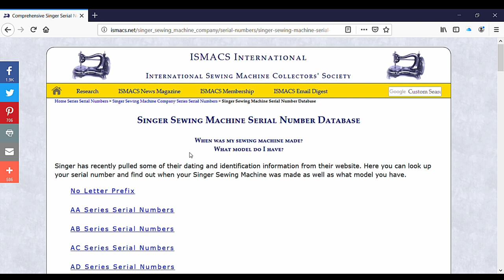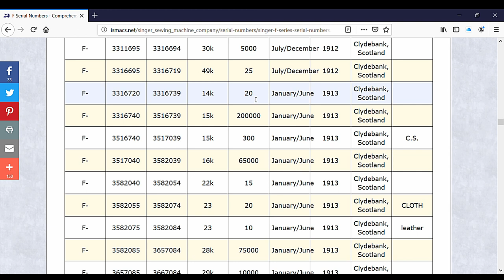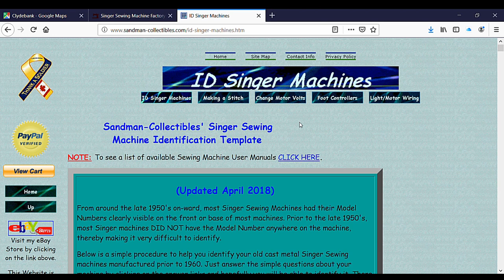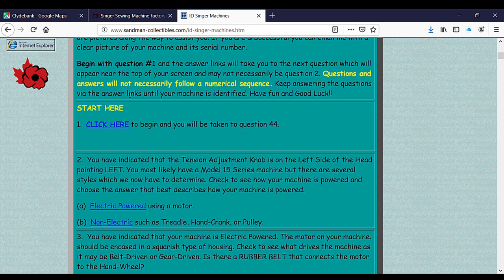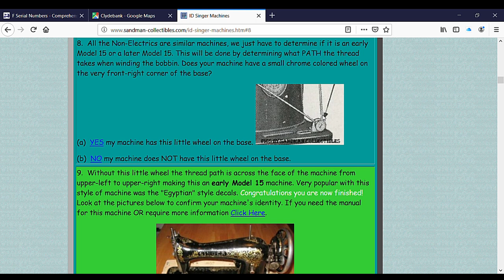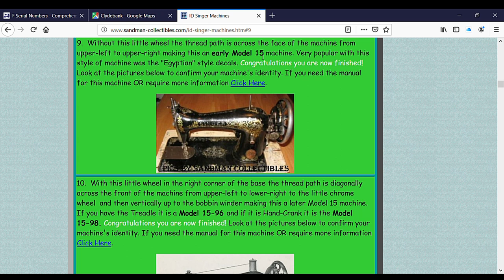Singer trapnaaimachine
Hoe werkt een trapnaaimachine? Hoe rijg je 'm in? Hoe maak je nieuwe spoeltjes vol? Allemaal vragen waar de DIY Diva een antwoord op zoekt, nadat ze in de kringloopwinkel een Singer (early 15) trapnaaimachine vond voor 25 Euro!